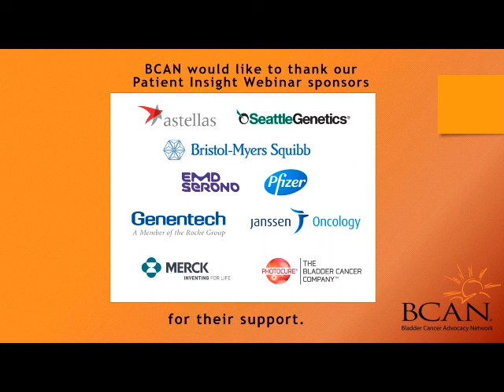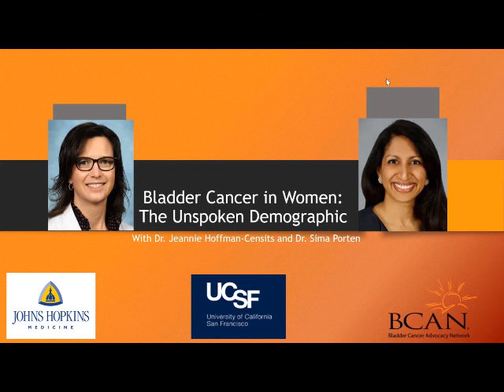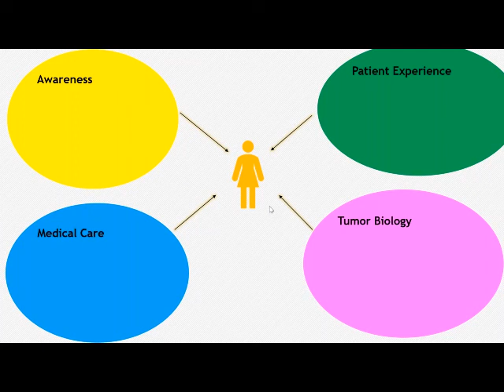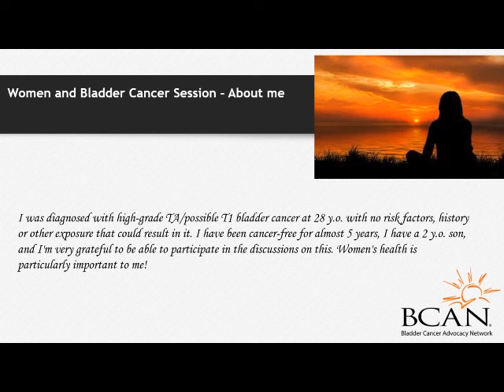Women and Bladder Cancer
Learn about the basic differences between men and women in bladder cancer, and the risk factors women have specifically for bladder cancer.